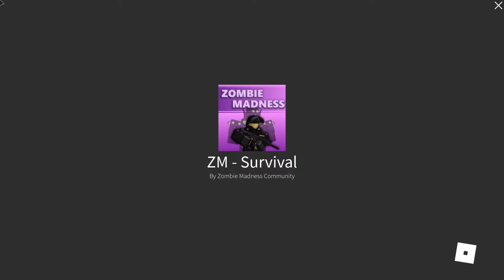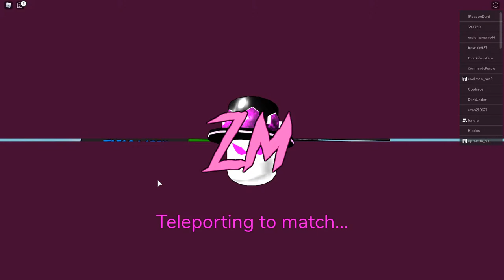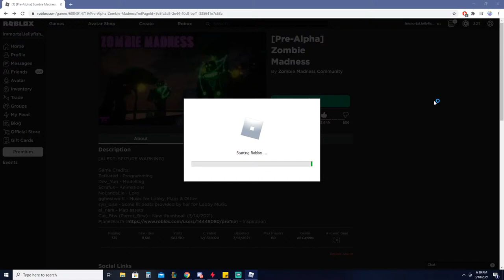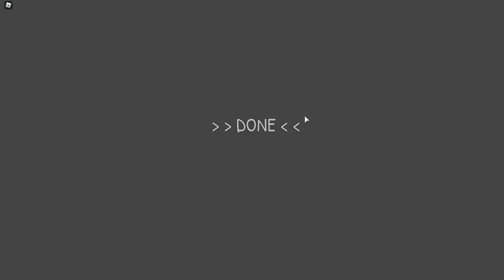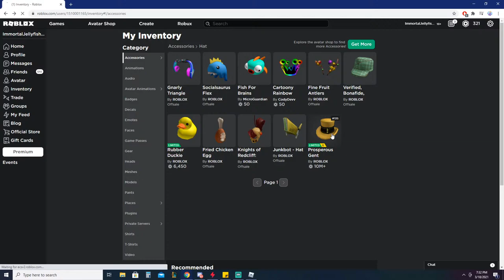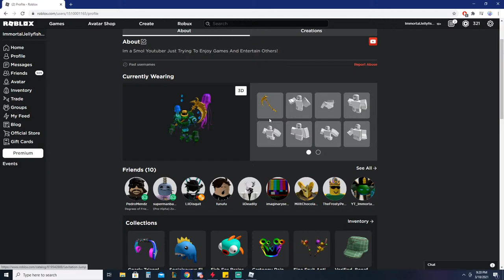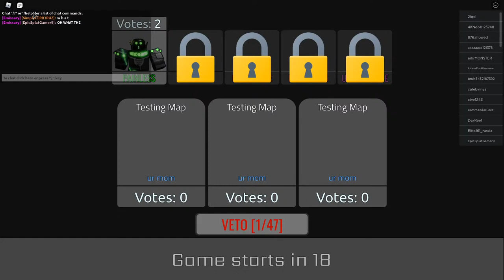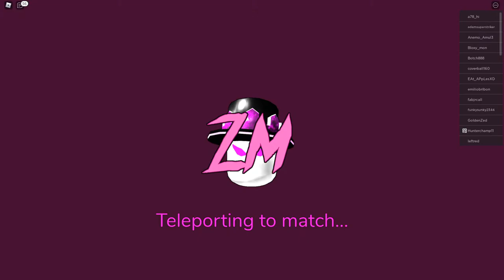I Played Zombie Madness For 10 Hours Straight - Roblox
🌌Join Me🌌
ImmortalJellyfish_YT
Keep In Mind Lobbies Could Be Full Or Just Complicated To Join

This Supports The Channel Along With Giving You Some Emotes :)